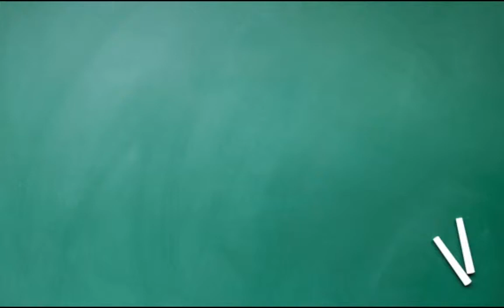DIWY Commercial Trailer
The Do-It-With-You Commercial program provides all of the necessary steps & strategies for childcare services to extend community awareness, increase enrolments and improve referrals by existing families.